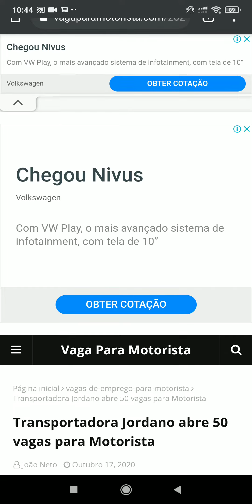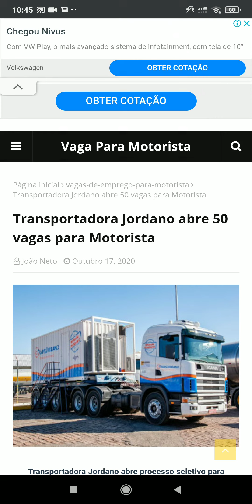Transportadora Jordano abre 50 vagas para Motorista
Transportadora Jordano abre processo seletivo para motorista
Trans Jordano anunciou em sua rede social 50 vagas para motorista, os interessados devem atender os requisitos abaixo para participar do processo seletivo.

Vaga Disponível:

- Motorista carreteiro

Requisitos:
-Certificado MOPP;
-CNH E atualizada;
-01 ano de experiência comprovada em carreta;
-Disponibilidade para viagens de longa distância.

Sobre a empresa:

TransJordano começou em 1998, quando foi fundada por João Guimarães Bessa, que é até hoje o presidente. Com mais de 1 milhão de metros cúbicos/ano transportados, 35 mil carregamentos/ano e 40 milhões de quilômetros rodados, é hoje uma das maiores empresas nesse segmento, com suas operações espalhadas por todo Brasil. Com a sua matriz localizada no pólo petroquímico de Paulínia/SP.